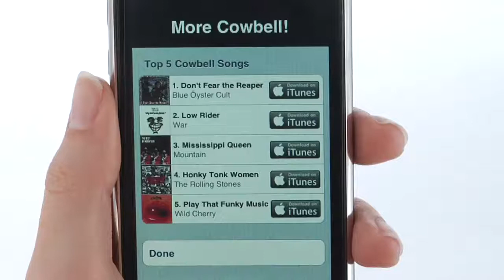Cowbell app - iPhone App Demo by iPhoneAppDemos.tv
Be the greatest addition to any band by playing the More Cowbell app on your iPhone. Turn it up real loud and let loose.